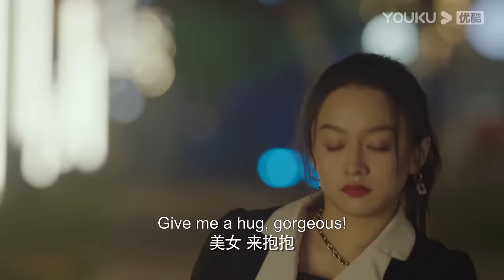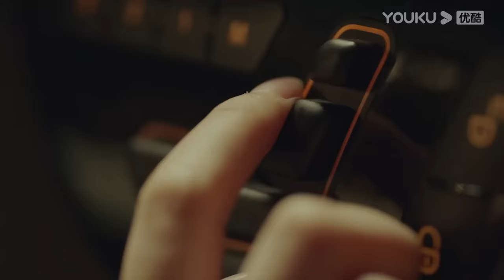[Destined to Meet You] Episode Collection | Girl Boss and Her Young Contract Husband | YOUKU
[Destined to Meet You 别跟姐姐撒野] Jin Rongrong, the single and unmarried general manager of Jinchao Group, met Gu Congbei, a young boy who was helping others up. On a blind date, she accidentally learns that Gu Congbei is the unwelcome third son of the Gu family. In order to solve their own dilemma in life, they quickly got married and gradually realize they were in love. They worked together to move on from the traumatic past that hurt them both badly.

★Starring: Lu Yanqi / Yang Ze / Ni Hanjin / Guo Jiayu
★20 Episodes